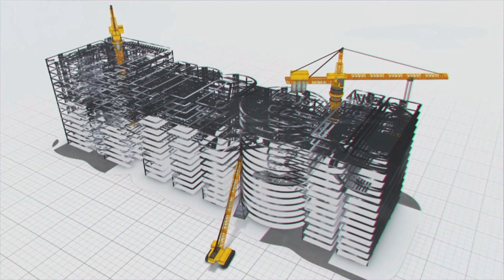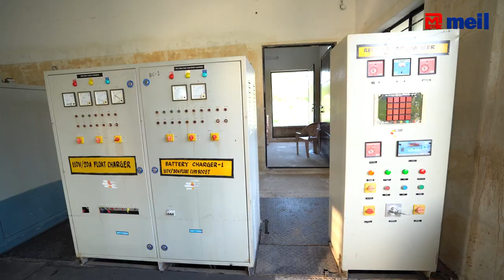MEIL Successfully Implementing Drinking Water Supply Scheme in Chamarajanagar District | Karnataka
MEIL’s water supply scheme in Chamarajanagar district, Karnataka
1. MEIL’s drinking water supply scheme catering to the needs of rural areas in Chamarajanagar district
 2. Potable water for 166 villages and 232 habitats in Chamarajanagar district
 3. The project has been built with a cost of RS. 293 crores and inaugurated on 10th January 2018
 4. MEIL has been successfully operating for the past two years
 5. MEIL build a pump house on banks of Kabini river at Tayur village and pumping water to the water treatment plant
 6. Water treatment plant established at Ummatur village with 29.4 MLD per day
 7. A total of 12 regional reservoirs built in various places in Chamarajanagar district
 8. MEIL is filling the reservoirs with gravity pipelines
 10. MEIL laid 600 kilometers pipeline for this project
 11 Megha Engineering catering the drinking water needs of 4.07 lakh people for the past two years